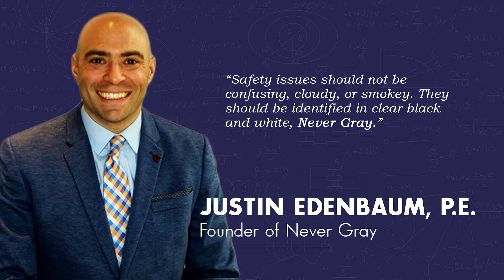Why Become A Professional Engineer (PE)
A PE LICENSE CAN OPEN MANY DOORS - A PE License can provide you with many benefits, some of which you may not have thought of. In this video, we talk to Justin Edenbaum, a practicing licensed professional engineer and founder of Never Gray, about some of the benefits he has experienced of being a professional engineer, specifically related to his professional development. He also shares a few specific examples of how the PE license created outcomes that wouldn't have been possible for him otherwise.